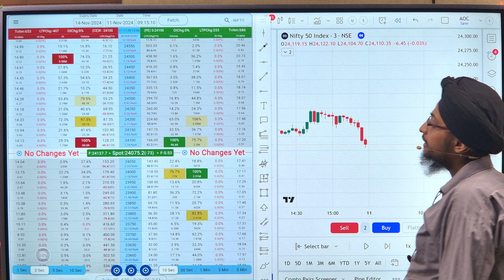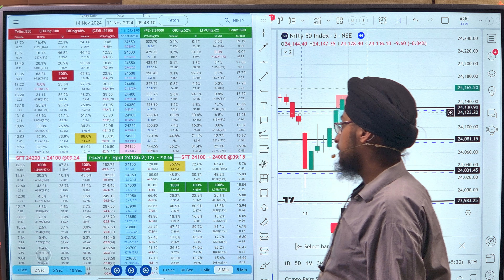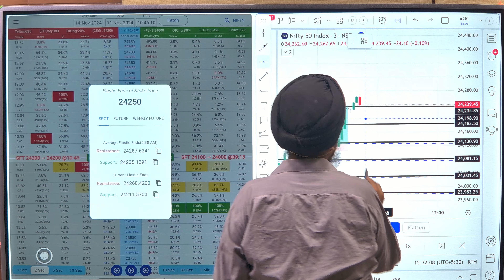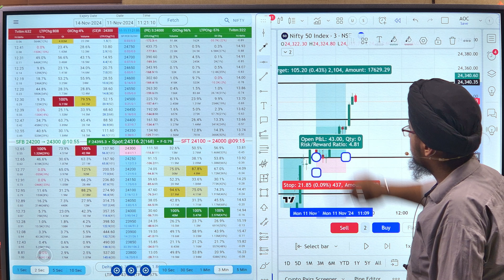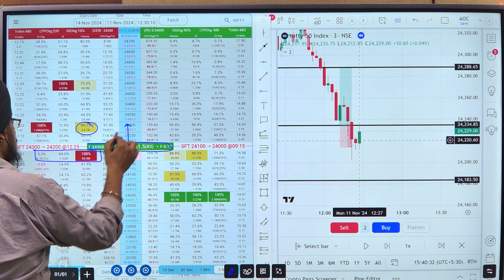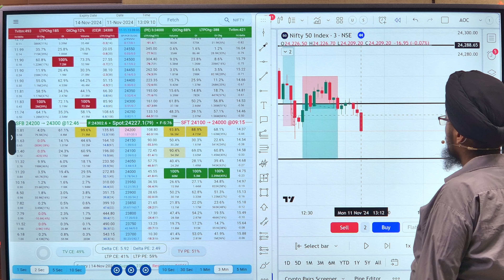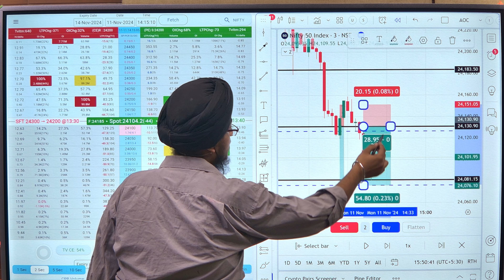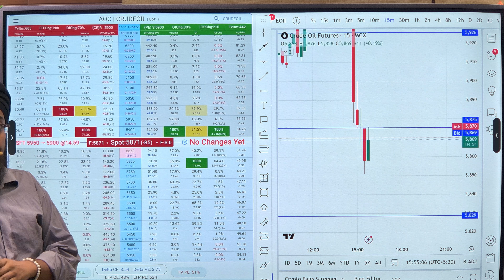11th November 2024 Post Market Analysis for NIFTY